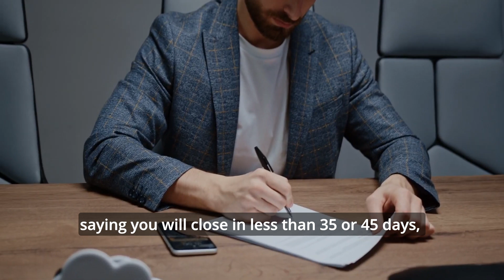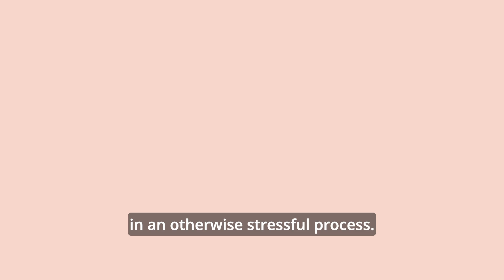How To Beat Other Buyers In A Bidding War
There’s so much competition in today’s housing market, you will probably be up against multiple offers when you make your bid.

But don’t worry! I have a secret weapon you can use to stand out…